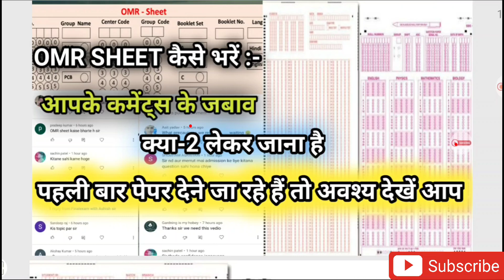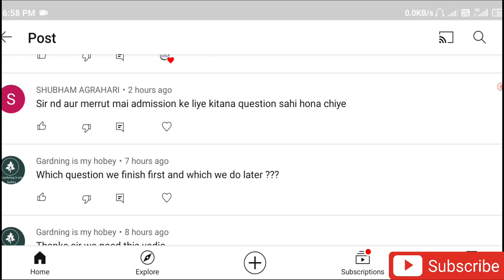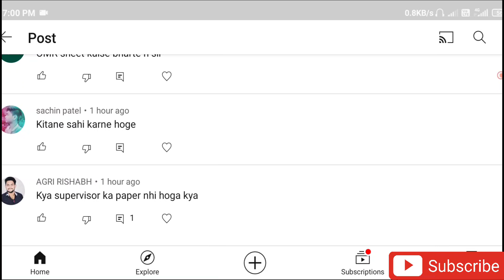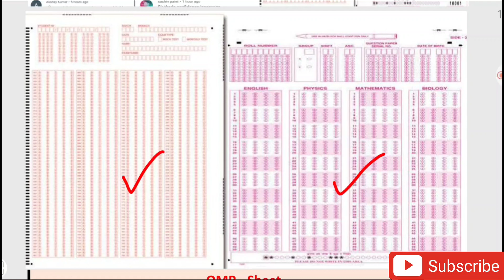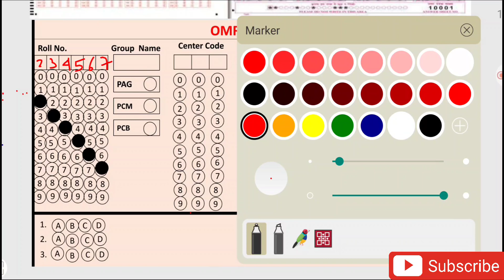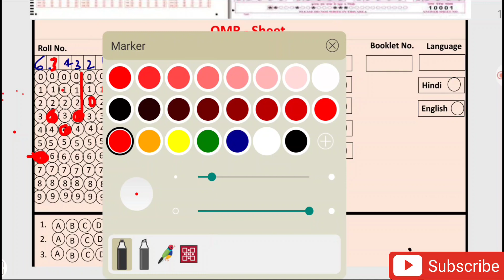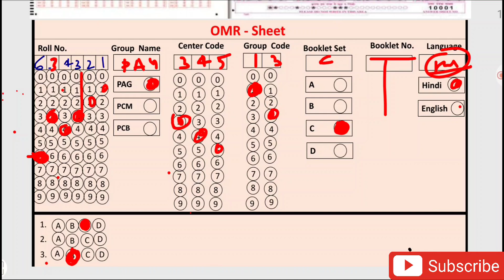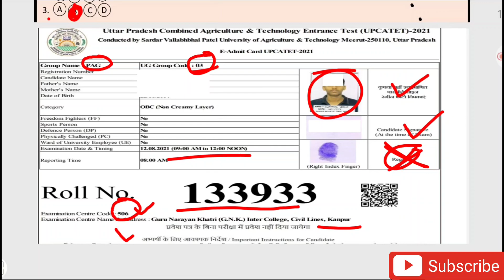OMR SHEET कैसे भरें | क्या- 2 लेकर जाना है | कितना करना है | पेपर कैसा आयेगा | कुल कितने Students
इतिहास/History

Present perfect tense Assertive & Negative sentences ,
Present perfect continuous tense interrogative sentence